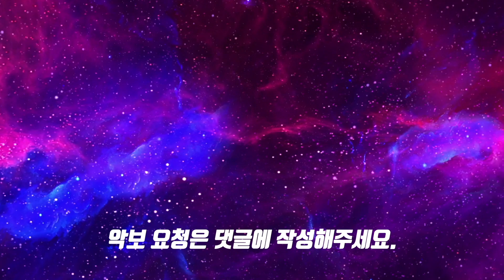하현상 - 등대ㅣ드럼연주ㅣ드럼커버ㅣ드럼악보